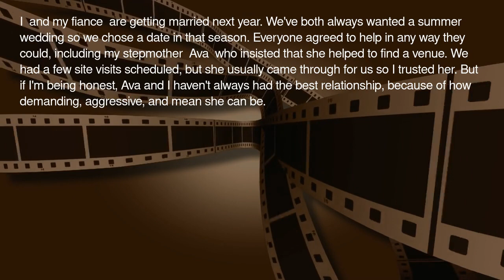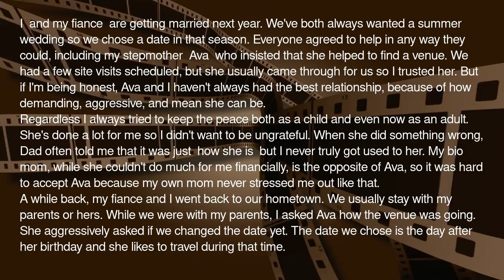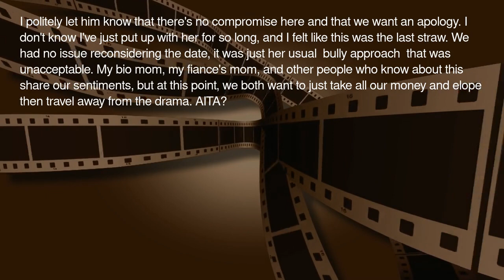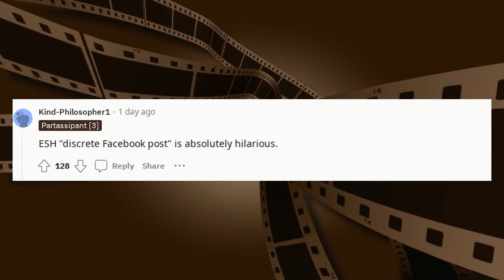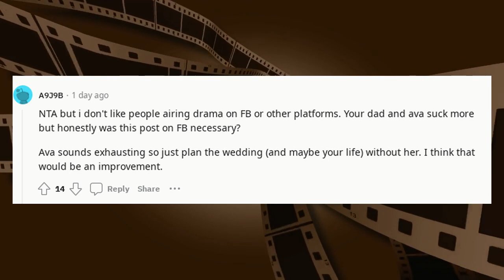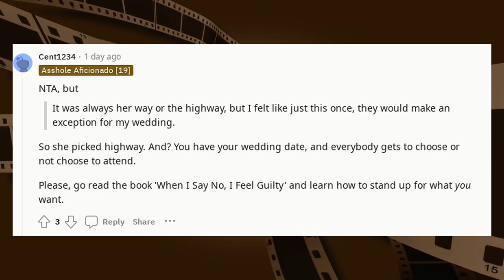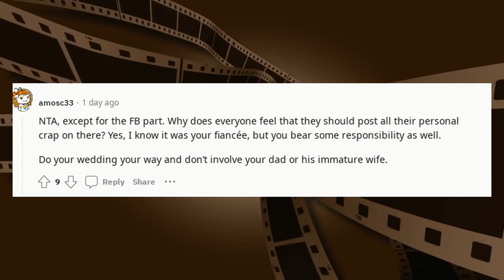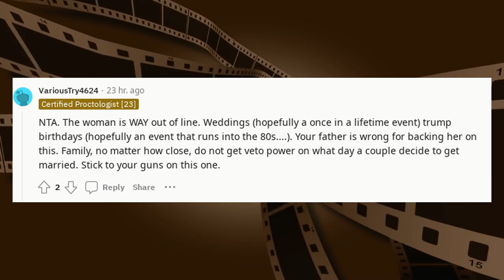r/AITA Reddit Stories | AITA for choosing a wedding date that my parents d ?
AITA for choosing a wedding date that my parents d

🔹 Categories To Explore:

AITA Podcasts: Listen to these dramatic stories unfold.